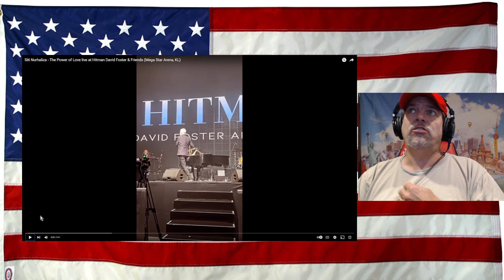Siti Nurhaliza - The Power of Love live at Hitman David Foster & Friends - REACTION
Original Video -give her love and support on HER channel